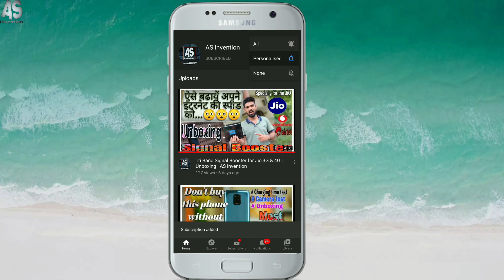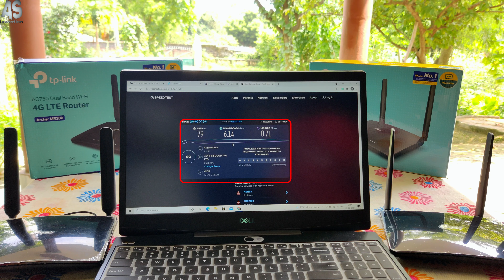TP Link MR6400 VS MR200 | Most Detailed Comparison Video | Uncut Speed Test 🚀 | AS Invention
Purchase Links:-

TP Link MR6400
TP Link MR100
TP Link MR200
TP Link MR400
TP Link MR600

LPDA External Antenna

TP Link Archer MR200 4G LTE Router | Unboxing, Setup & Speed test| High Speed Internet in Rural Area